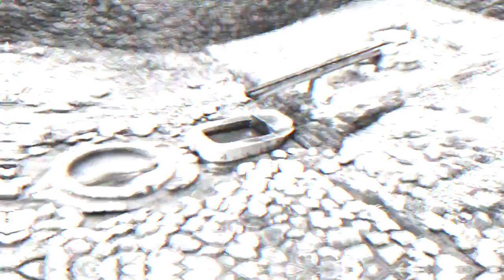Japanese Megalithic Marvels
Journey with us as we explore the ancient megalithic stone monuments of Japan, delving deep into the heart of the country's rich history. From the mysterious Urano-bochi necropolis of the Jomon period to the architectural marvels of the Ishi no Hoden from the Asuka era, we uncover tales from millennia past. Discover the unique Turtleback Tombs, the enigmatic SakafuneIshi Stone, the colossal Masuda-no-Iwafune, and the intricate Sakafune-ishi Ruins. Dive into the stories of the Yamato polity with the Ueyama Kofun and Mori Shogunzuka Kofun. Join us on this captivating journey through time, as we connect with the ancestors of ancient Japan and unravel the mysteries of these incredible stone structures